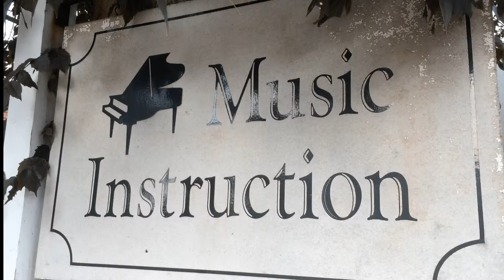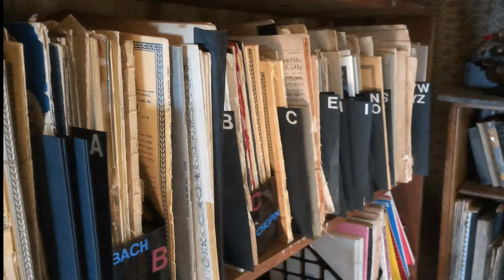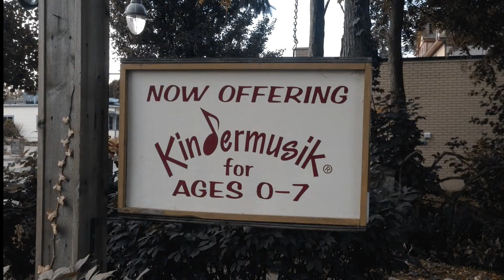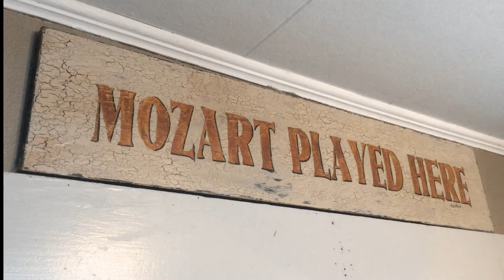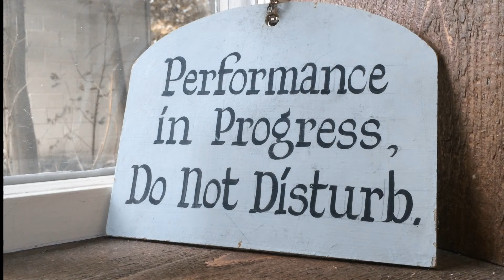Its a Good Day When Ep12